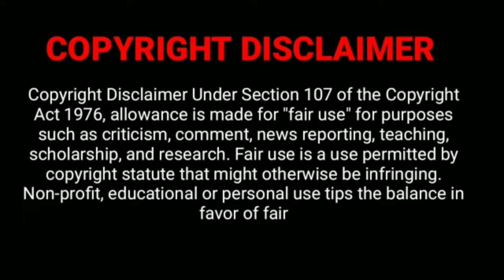Girl walking on apartment | Viral Videos | Tamil | HARISH